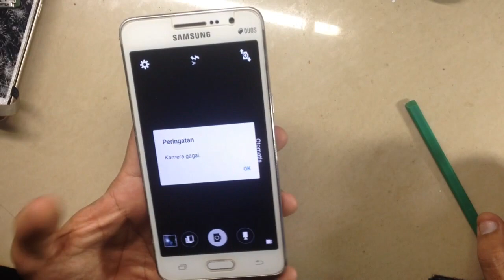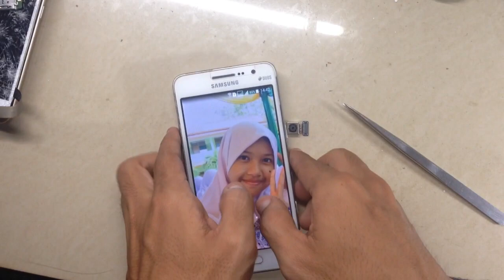Kamera Gagal (Error) Pada Samsung Grand Prime (SM-g530h)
video ini menjelaskan bagaimana penanganan kamera error atau rusak pada samsung grand prime (sm-g530h). adapun permasalahan tersebut di akibatkan memang kamera tersebut audah rusak. maka dari itu video ini menjelaskan bagaiman proses pergantian kamera baru.

untuk mengganti kamera, kita harus melewati proses pembongkaran mesin. adapun proses dan caranya saya sematkan di video ini. semoga video ini bermanfaat dan bisa menjadi pembelajar untuk tema teman semua. adapun kekurangan dan kesalahan saya saat melakukan pembongkaran tersebut saya mohon maaf.

tuliskan di kolom komentar agar saya bisa mengoreksi kesalahannya saya dan bisa berbagi ilmu untuk teman teman semua. sekian video ini saya buat.